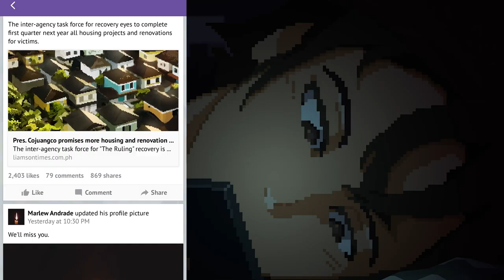Until Then - Release Date Trailer